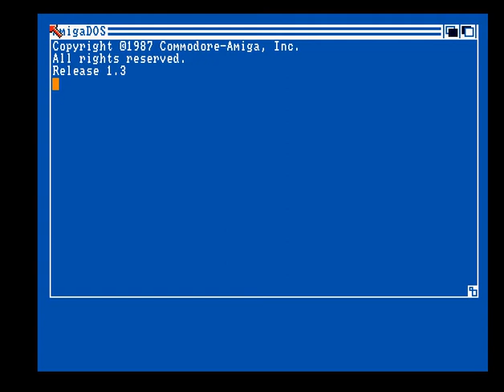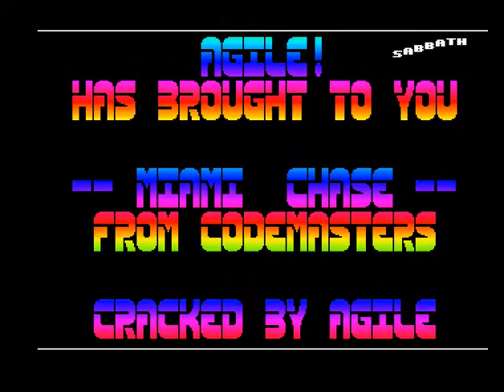Agile - Miami Chase - Amiga Cracktro